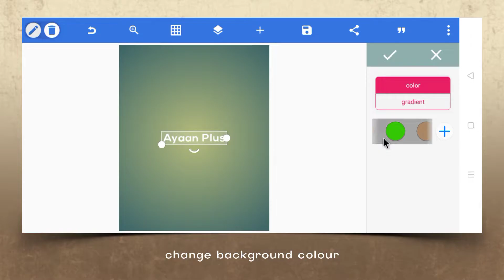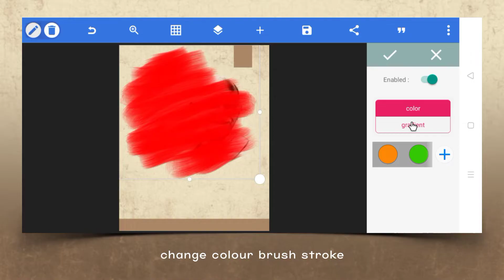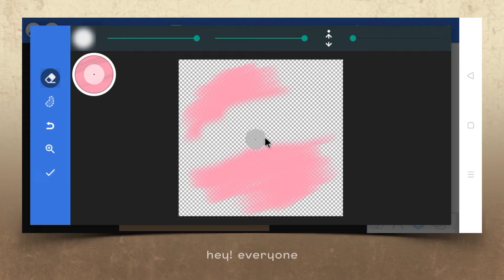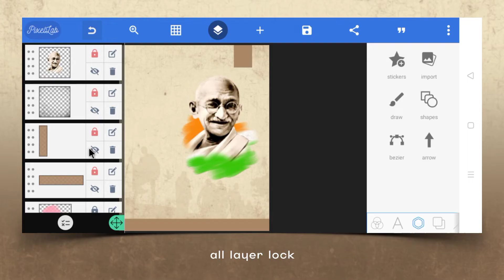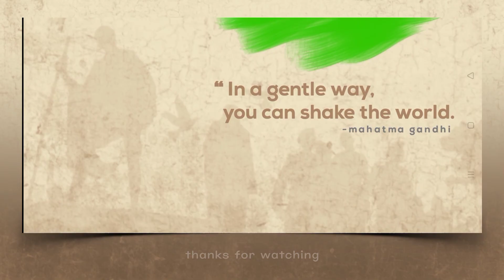Mahatma Gandhi Jayanti Poster Design in Mobile | Pixellab Tutorial | Gandhi Jayanti Banner Editing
𝐇𝐞𝐲! 𝐄𝐯𝐞𝐫𝐲𝐨𝐧𝐞"
In This Video Mahatma Gandhi Jayanti Poster Design in Pixellab🔸🔹🔸